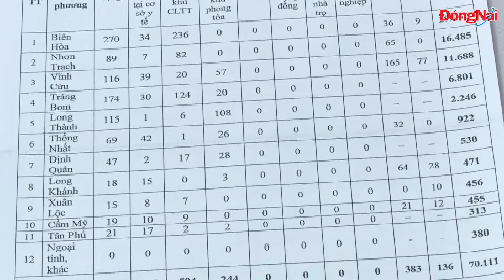Chuẩn bị tiêm vắc xin ngừa COVDI-19 cho trẻ từ 12 đến 17 tuổi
Sáng 5-11, đồng chí Nguyễn Hồng Lĩnh, Ủy viên Trung ương Đảng, Bí thư Tỉnh ủy, Trưởng ban Chỉ đạo phòng, chống dịch Covid-19 tỉnh đã chủ trì cuộc họp trực tuyến với các địa phương.